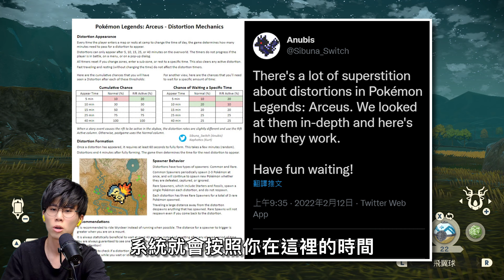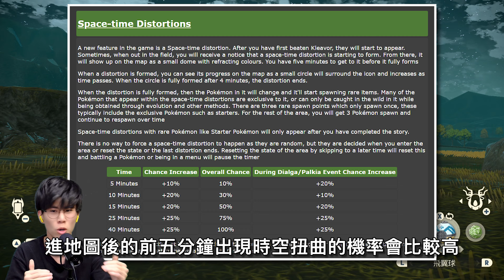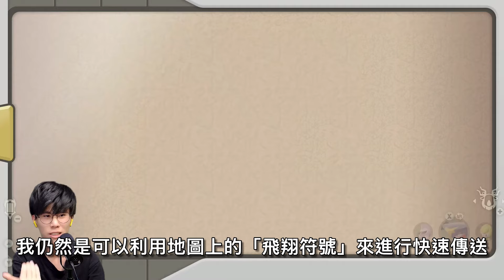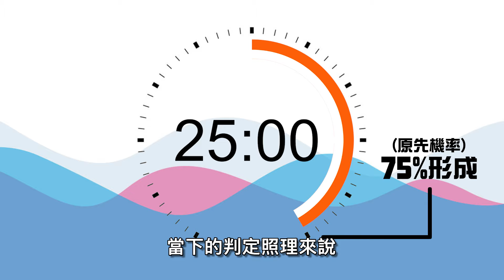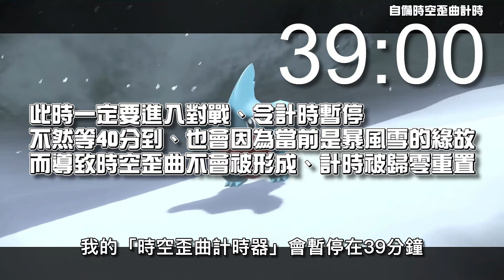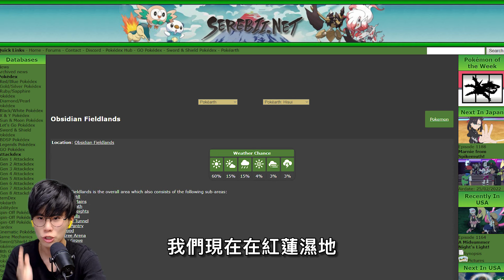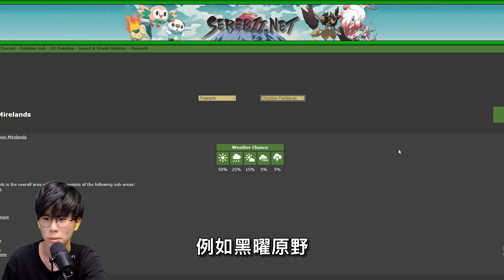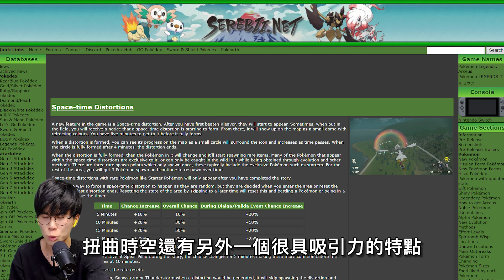100%「時空歪曲」形成規律全詳解！稀有道具&限定寶可夢查詢方式！《傳說：阿爾宙斯》攻略🔍！【Finn TV】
100%「時空歪曲」形成規律全詳解！
稀有道具&限定寶可夢查詢方式！

我們正在遊玩《傳說：阿爾宙斯》！